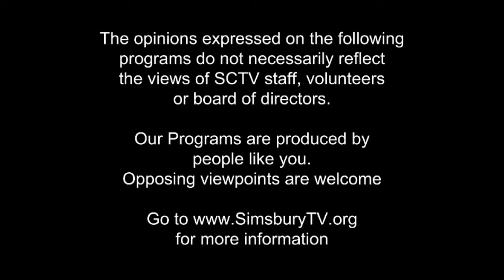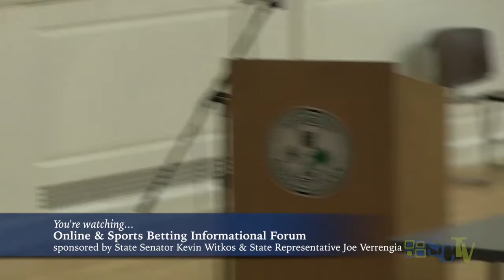Online & Sports Betting Informational Forum